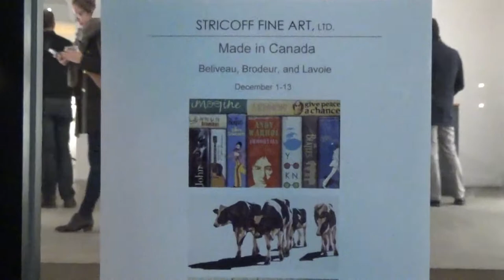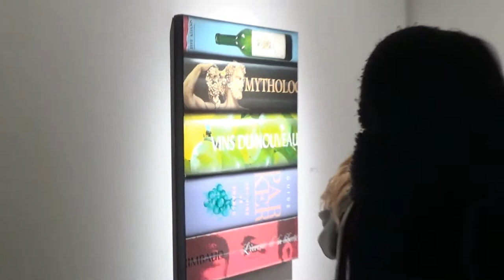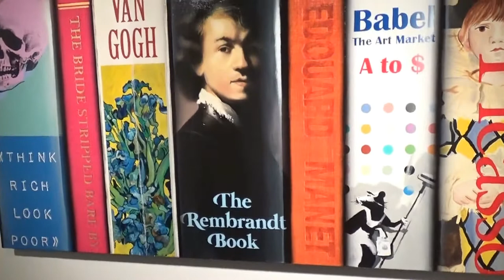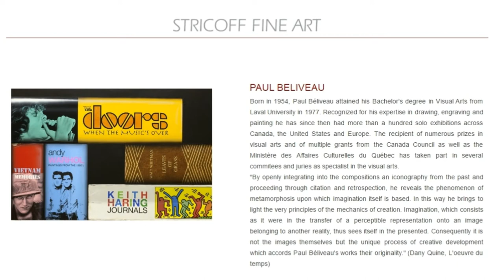STRICOFF FINE ART - Made In Canada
Artist: Paul Beliveau, Eloise Brodeur, and Gaetanne Lavoie
Exhibition Title: Made In Canada
Exhibition Dates: December 1 - 12, 2016